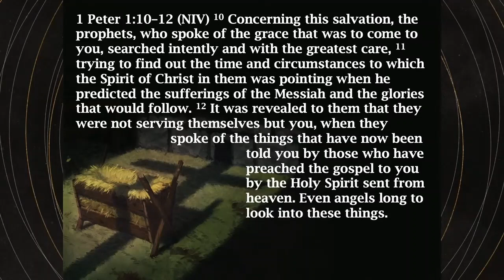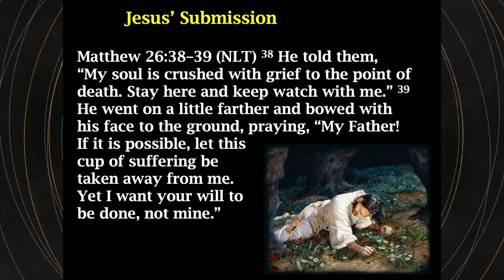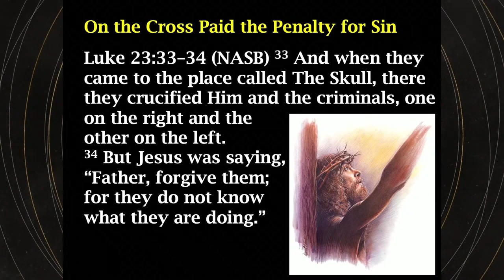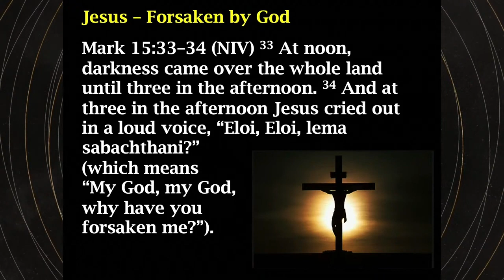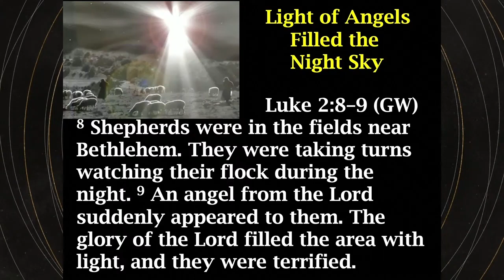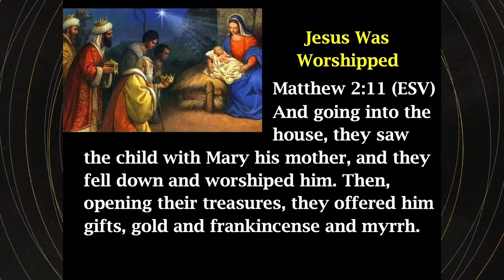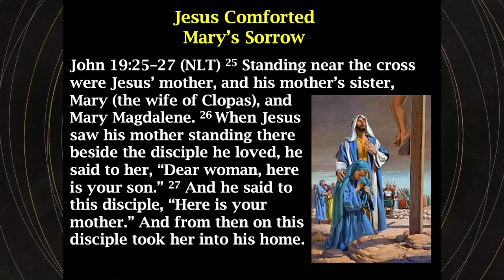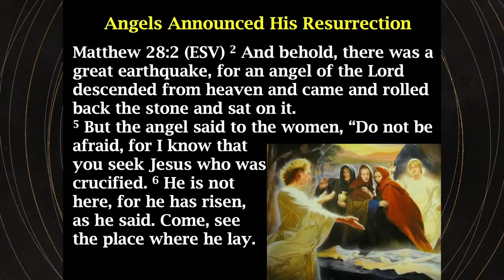Pastor Gary Taber | The Cross in the Manger | 1 Peter 1: 10-12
9 Dec 23